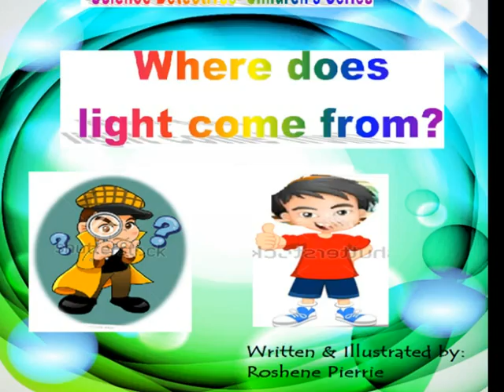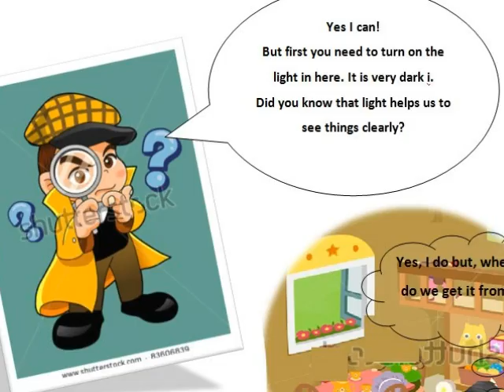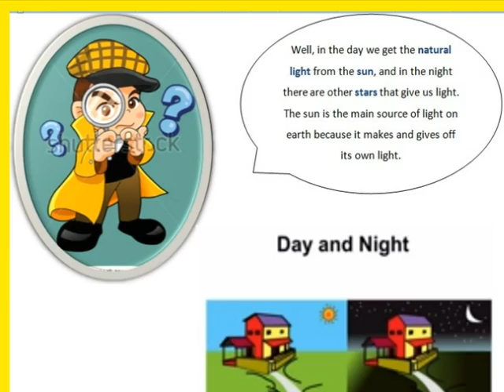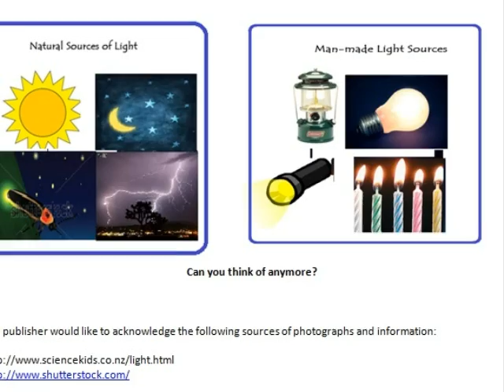Where Does Light Comes From?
This story can teach children about light sources in their environment.